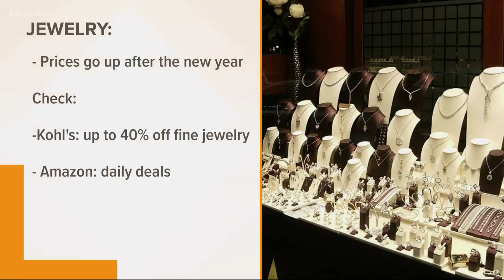Good To Know: December deals